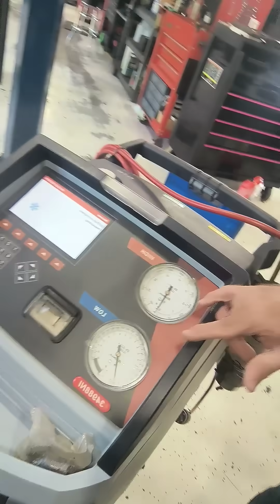32 FAQ how do you find my car's AC leak?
We can use carbondioxide to look for the source of this ac leak and not vent expensive and harmful Freon into the atmosphere.